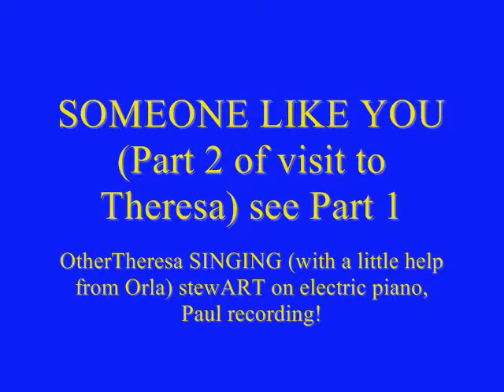SOMEONE LIKE YOU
Invited to OtherTheresa for lunch and to make some music and record on state of the art stuff her partner Paul has!